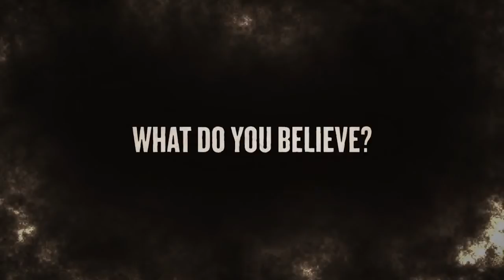The Patrol - Bande Annonce - VF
En 2006 au Royaume-Uni, le Ministre de la Défense annonce le déploiement de troupes britanniques dans la province d'Helmand en Afghanistan. Il précise : "nous serions heureux de quitter l'Afghanistan sans avoir tiré un seul coup de feu". The Patrol met en avant un mentor opérationnel de l'armée britannique et son équipe de liaison en accord avec les actions menées par l'OTAN. Alors que l'insurrection des Talibans pèse de plus en plus sur les soldats, les problèmes liés à leurs opérations obligent les hommes à se remettre en question et à remettre en question leur rôle dans cette guerre.

Date de sortie : 19 août 2015 - en DVD (1h23min)
Réalisé par Tom Petch
Avec : Owain Arthur, Nicholas Beveney, Daniel Fraser plus
Genre : Guerre , Drame